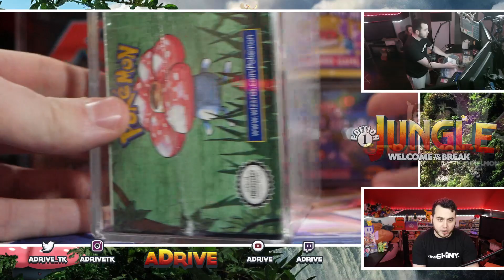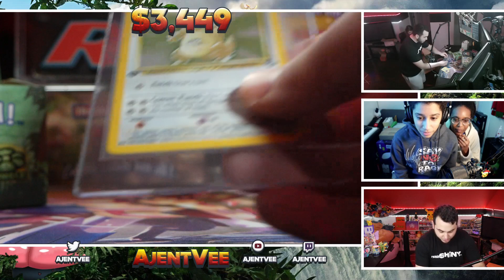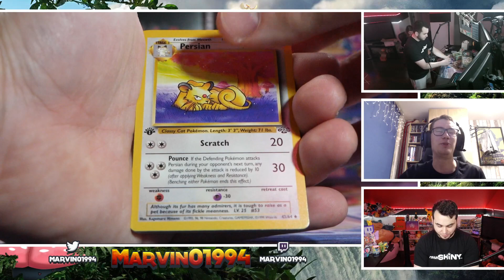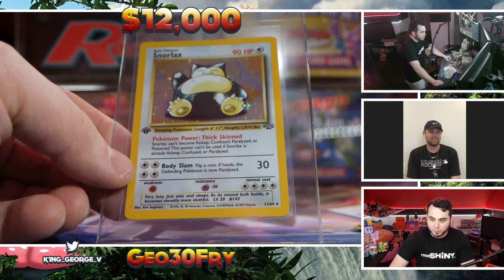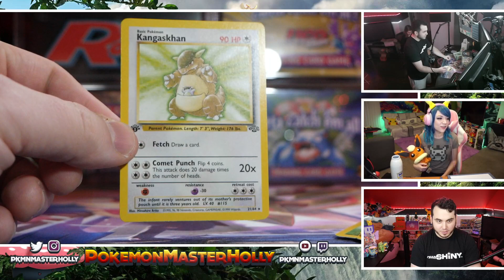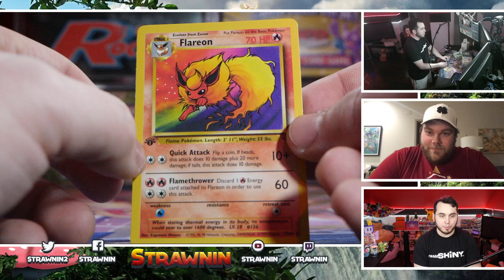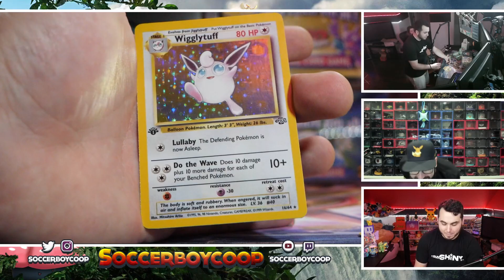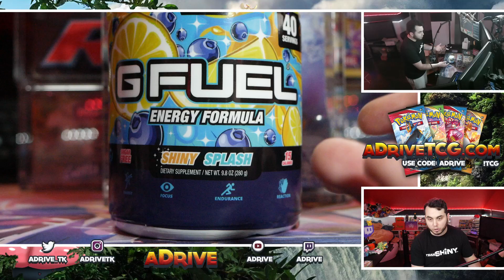$50,000 Vintage 1st Edition JUNGLE BOOSTER BREAK!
Opening up a $50,000 Jungle Booster box LIVE with some amazing people!
We pulled the Rarest card (SNORLAX) TWICE! AMAZING!

The VOD Live Stream from our 1st Edition Jungle Break! Enjoy the highlights!